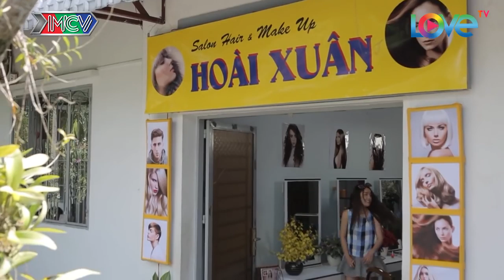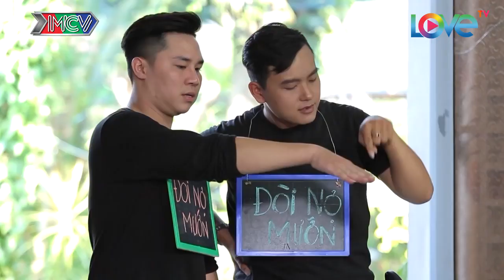TIỆM TÓC TÌNH YÊU Tập 1 FULL Đình Toàn hốt hoảng vì bị giang hồ đòi nợ 